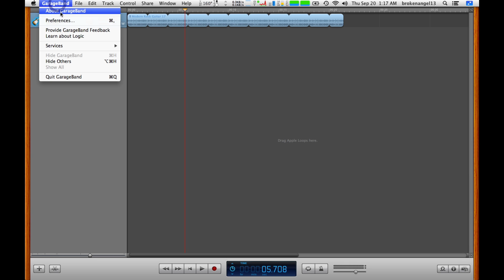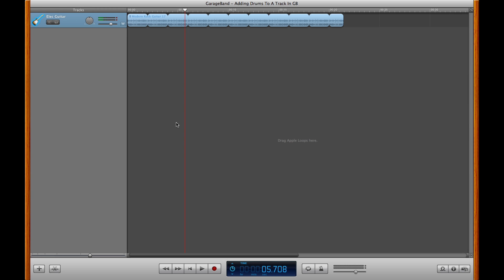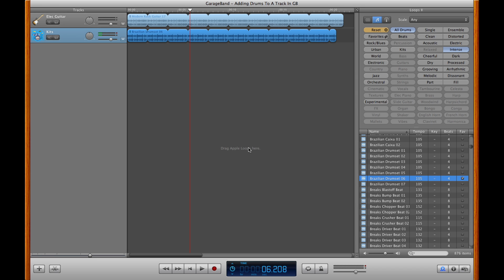Adding Drum Loop to Projects on GarageBand : GarageBand Tips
Adding drum loops to projects on GarageBand is something you can accomplish with a few key clicks of your mouse. Add drum loops to projects on GarageBand with help from an audio engineer and Web manager in this free video clip.

Expert: Tim Trotter
Filmmaker: Jay Windland

Series Description: GarageBand is a program that both aspiring musicians and professionals can use to take complete control over their music. Get tips and tricks on how to use GarageBand with help from an audio engineer and Web manager in this free video series.